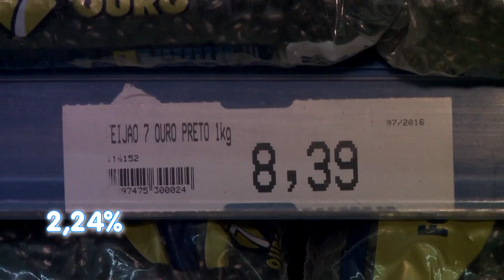[Edição020420]Devido procura, sobe o preço de alimentos em feiras e mercados da capital